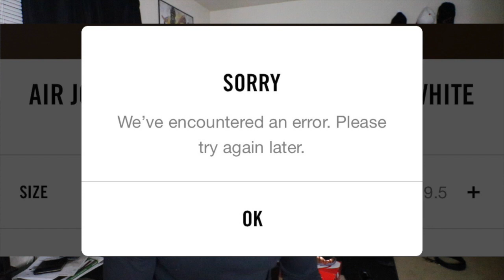TAKING NOTHING BUT L's ON OFF-WHITE x NIKE COLLABORATION!! *MUST WATCH*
I am really disappointed from the SNKRS app today. I took nothing but Ls on all 9 of the sneakers that were dropping in the OFF-WHITE x Nike collaboration. In this video I am expressing my feelings, and letting the sneaker community some very important information. Dear Nike you need to fix the app, so it can be fair game across the board.

the.gook